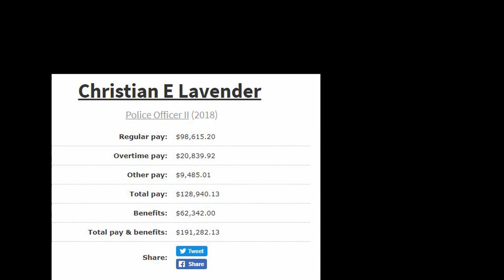MY TURN TO ASK QUESTIONS! 😡😉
So, here's the deal. I know they know who I am, BUT NEVER HAVE I ID MYSELF to the LAPD, nor have a ever been pulled over by LAPD. But I have told many officers, in the past. If any of you pull me over and ID me, or slip up and say my last name, I wont be parking around the corner anymore OH NO, I'm pulling up right behind your patrol cars...NO MORE BEING LATE TO THE SCENE!